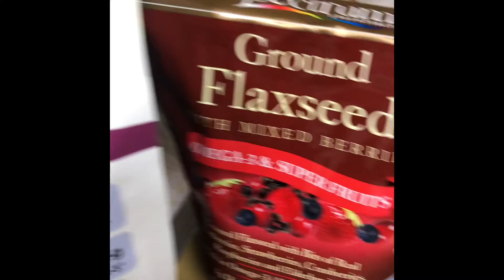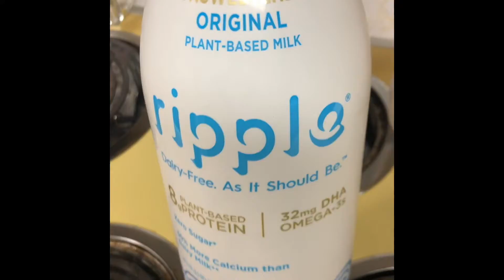Cooking steel cut oat meal in 30 mins stove top